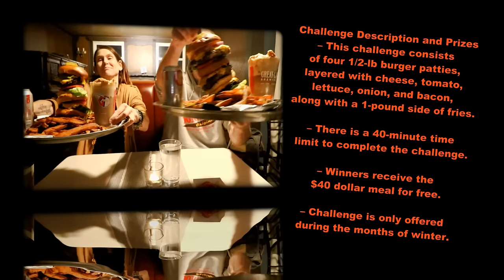Middle Of NoWhere Burger Challenge | ManvFood | Molly Schuyler | Hunters